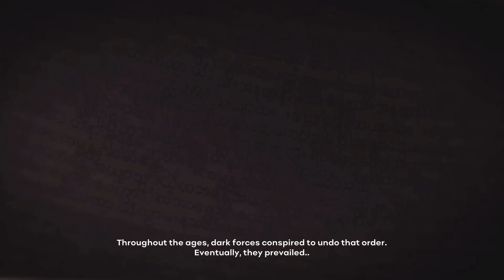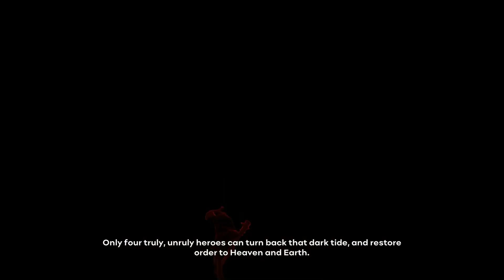Unruly Heroes Walkthrough Part 1 No Commentary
Unruly Heroes Walkthrough Part 1 No Commentary Gameplay

Madcap Action, Martial Arts, Monkey King and More!
The sacred scroll preserving harmony in our world has been torn up and scattered to the winds. Now, strange and terrifying creatures are sowing discord and chaos throughout the land.Only four totally opposed, implausible heroes can turn back the tide: Sanzang the wise, Wukong the fearless monkey, Kihong the greedy pig, and Sandmonk the sensitive brute.
On their journey westward, they will travel to fantastical worlds to gather the pieces of the scroll and fight an army of evil creatures.
Or they'll try, anyway!